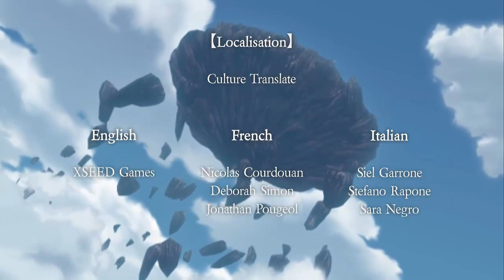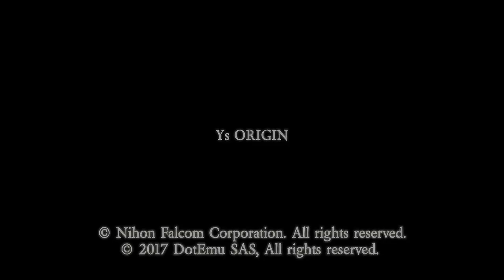Ys Origin Walkthrough Part 7 (PS4, VITA) Gameplay - Yunica ~ ENDING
Ys Origin walkthrough  gameplay for PS4, Vita and PC -- playing as Yunica
Port by DotEmu | Game by Falcom